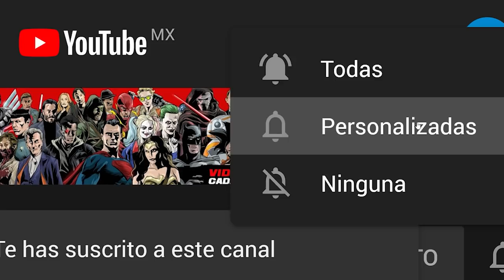Si aparecerá en SpiderMan 3! Llego el HeMan en CGI, serie de Twisted Metal, Indiana Jones será mujer